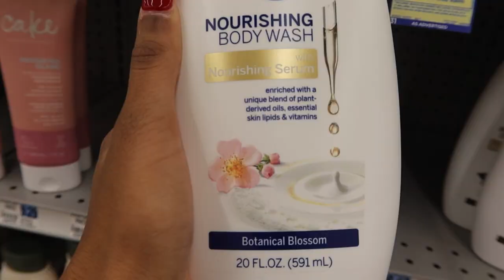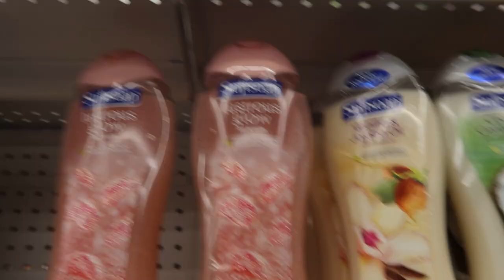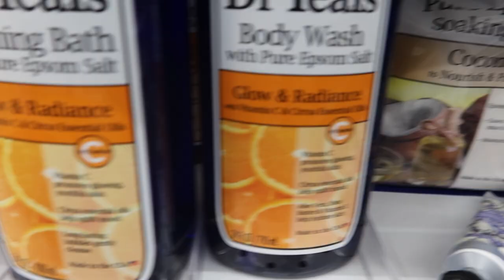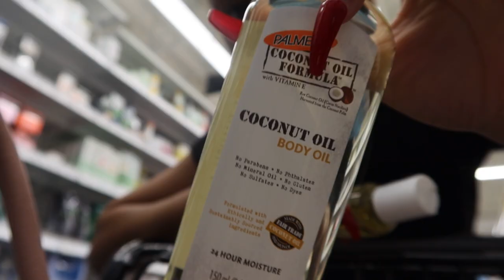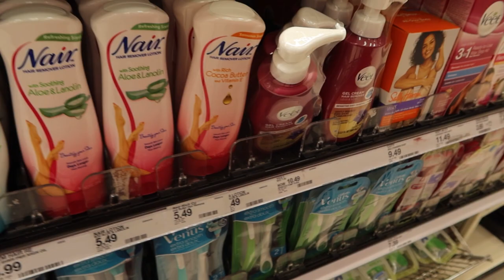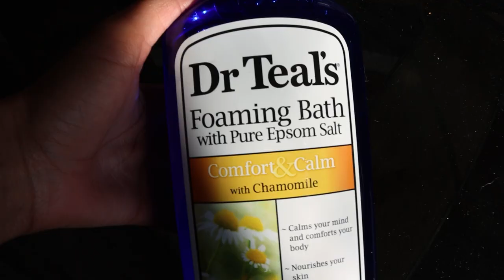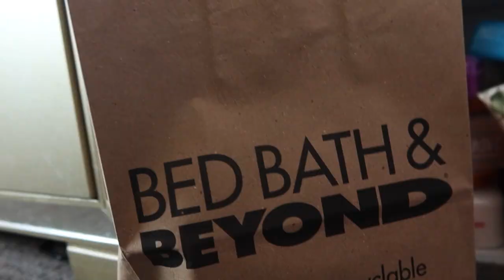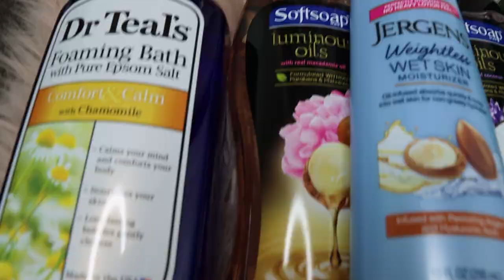Self Care Shopping! (ONLY BADDIES INVITED! 💖)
Heyy baddies! Today I have another hygiene shopping vlog with my lil haul at the end because a new season means new everything!

Triller: @yesitspersia

"The eyes of the Lord are on the righteous, and his ears are attentive to their cry."

I'm just a chill crazy girl tryna spread some love ❤